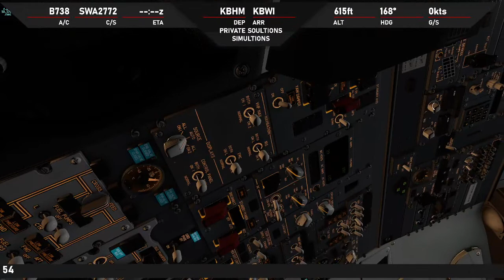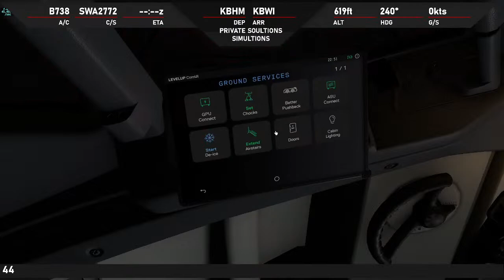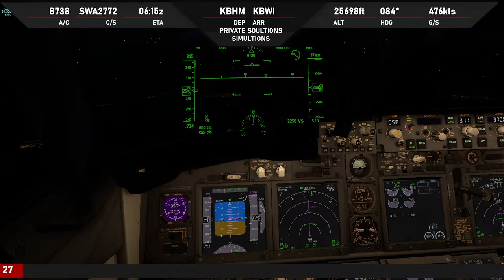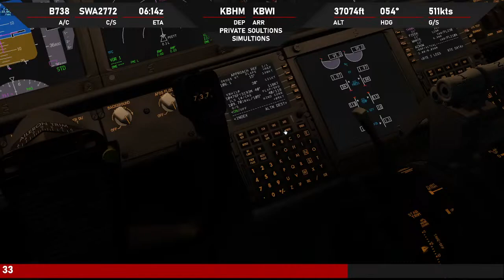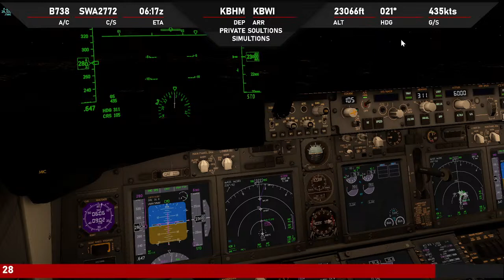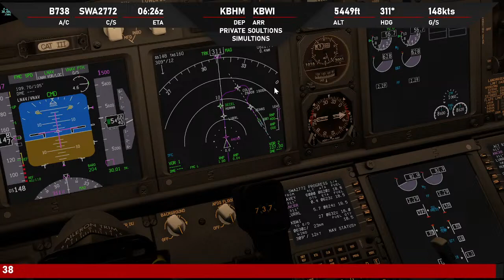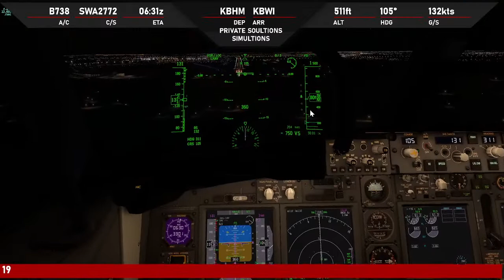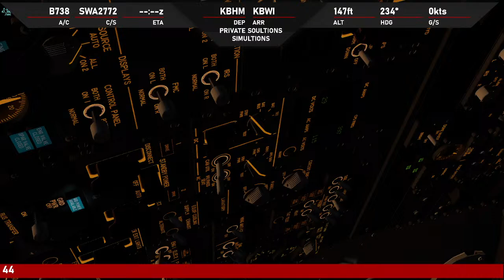{X PLANE 11) LEVELUP 737-700 !!! Full Flight from KBHM - KBWI Flying Fun!